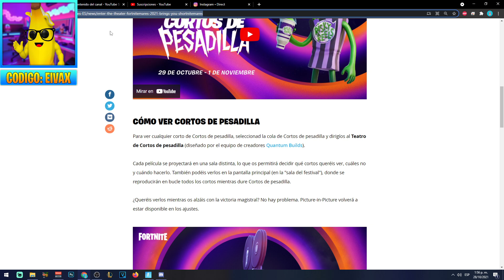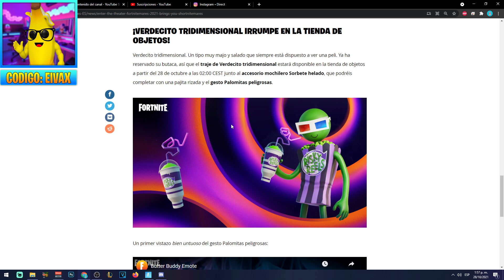COMO CONSEGUIR LA NUEVA RECOMPENSA GRATIS EN FORTNITE - RECOMPENSA DE CORTOS DE PESADILLA - Eiva07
como conseguir la nueva recompensa gratis en fortnite, recompensas de cortos de pesadilla de fortnite pesadilla antes de la tempestad 2021.

Así es cracks, nueva recompensa ha llegado a fortnite, se trata del regalo de cortos de pesadilla de fortnite pesadilla antes de la tempestad 2021, una serie de cortos que podremos disfrutar en el juego a partir del 29 de octubre 00:00 cest, es decir a las 6pm hora venezuela, 5pm mexico, peru y colombia y 7pm argentina.

En este vídeo veremos como entrar en la cola de cortos de pesadilla para recibir la recompensa, y todo lo necesario para que te la lleves muy fácil.